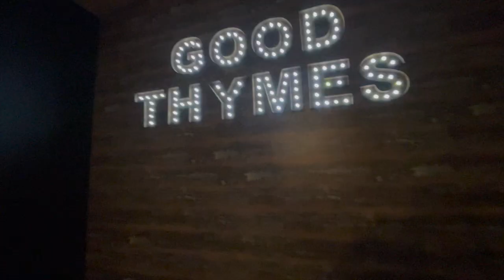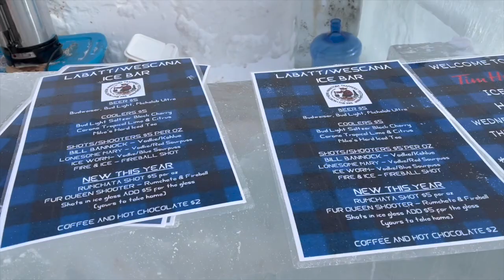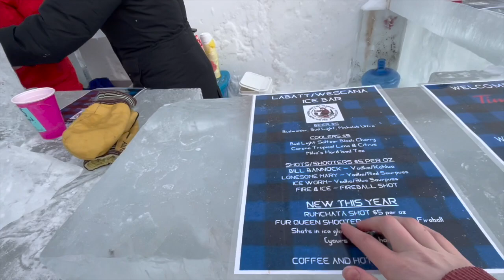ICE WORMS, FLOUR PACKING AND DOG SLEDDING IN THE PAS MANITOBA!!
✌︎ MUSIC IN THE VIDEO:
Right Down The Line - Gerry Rafferty

✌︎ WHAT I USE TO MAKE MY VIDEOS:
•Joby Tripod
•Camera: Canon EOS M100 or Iphone 13
•GoPro: GoPro Hero 7
•Editor: iMovie

✌︎ FOLLOW OR CREEP ME ON SOCIAL MEDIA!!😈